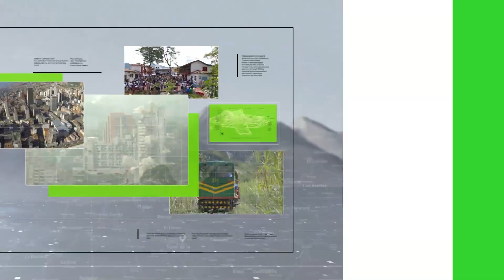Resumen Internacional en Teleantioquia Noticias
Más de medio centenar de muertos, en su mayoría niños, dejó el naufragio de un bote, al parecer por sobrecupo, en Pakistán. Esta y otras noticias del mundo en Teleantioquia Noticias.